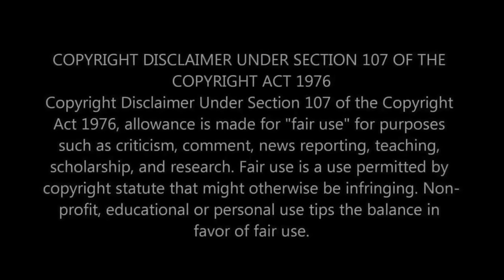🇺🇸 HISTORY IS WILD! CANADIAN'S FIRST TIME REACTION TO The American Civil War - OverSimplified Part 1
Hello, history buffs and curious minds alike! Today, we're embarking on a journey back in time with our first reaction to "The American Civil War - OverSimplified Part 1." As Canadians, we're fascinated by the rich and complex history of our neighbors to the south. This series promises to deliver a digestible yet thorough overview of one of the most defining periods in American history. Join us as we dive into the causes, key figures, and major events of the Civil War with fresh eyes.

⭐️ WHAT WE LEARN IN THIS VIDEO:
Our initial impressions of the American Civil War's complexities as presented by OverSimplified.
Reacting to the engaging and informative storytelling style that breaks down historical events.
Discussing the major causes and early battles of the Civil War, including the roles of notable figures like Abraham Lincoln.
Sharing our thoughts on the insights gained and how the portrayal of the Civil War in this format enhances our understanding of American history.

🎥 ABOUT THE AMERICAN CIVIL WAR - OVERSIMPLIFIED:
The American Civil War was a pivotal conflict in United States history, fought from 1861 to 1865. OverSimplified's Part 1 of the series explores the origins and early stages of the war, blending accurate historical facts with engaging animation and narration to make learning about this complex period accessible and entertaining.

👫 WHO WE ARE:
We're a Canadian couple with a passion for history and learning about the world around us. Our channel is dedicated to exploring historical events, cultures, and significant moments in time through reaction videos and discussions.

What aspect of the American Civil War do you find most fascinating?
Are there other historical events or OverSimplified videos you'd recommend for our next reaction?